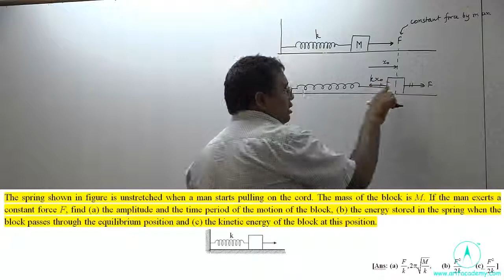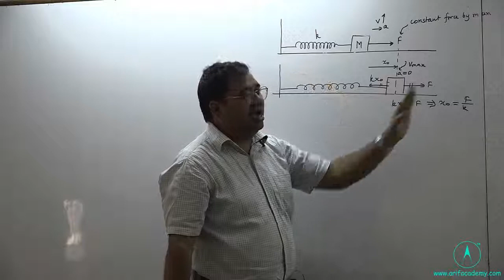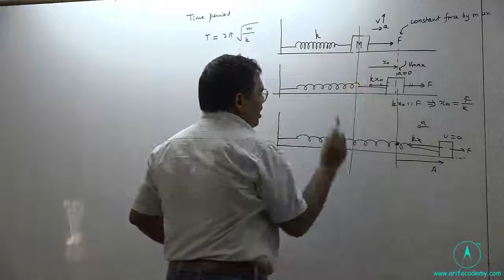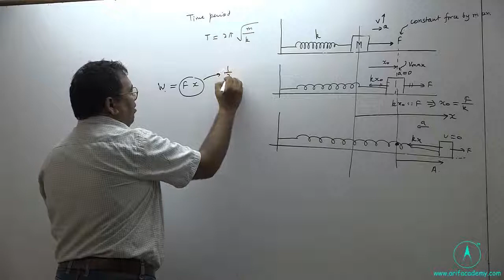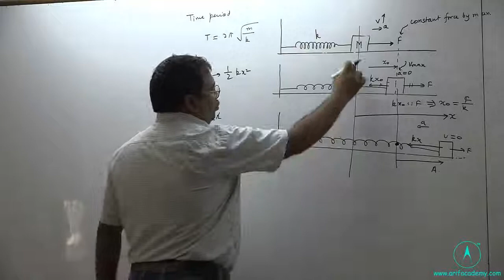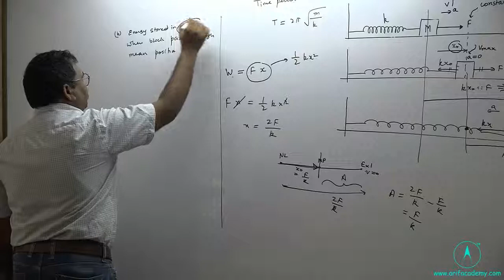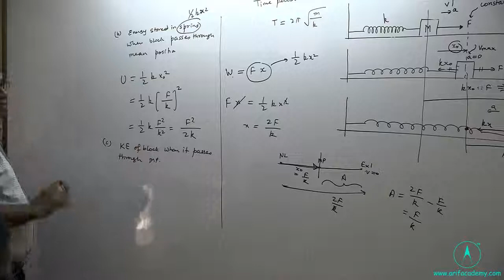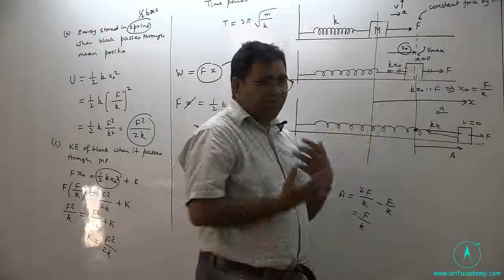Spring block system in hindi- Solution to HC verma Q no. 18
Personally (interaction or help) online by Arif Sir for IIT-JEE / NEET / BOARDS @ Rs. 5000 annually. (English & Hindi medium both)

In this video, solution of concept of physics by HC Verma vol.1 chap. simple harmonic motion , Q no. 18 is discussed. in that problem, a block is attached with  spring and a constant force also act on the block , in that situation , time period and amplitude is to calculate.

If you are preparing for IIT-JEE / NEET / AIIMS or Class XI and XII
I will make video on your problems and send you.